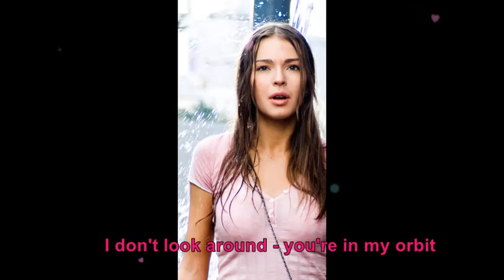Grigory Leps feat. Agnia Ditkovskite "In orbit" ("На Орбите") with English Lyrics